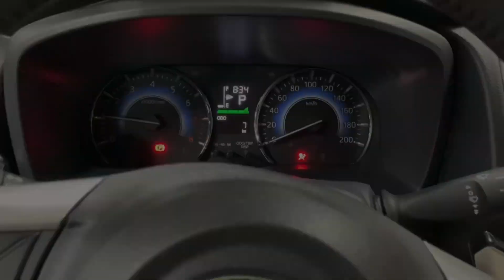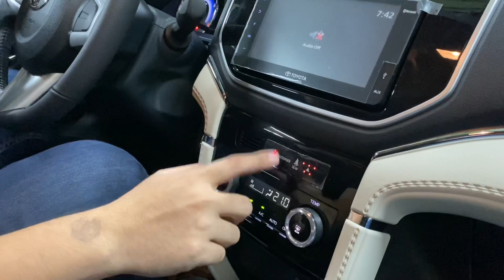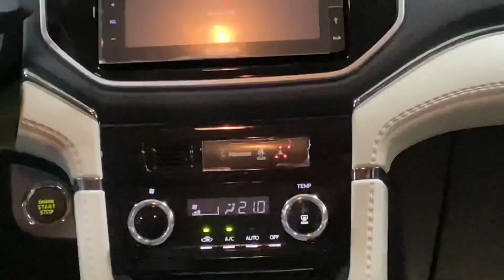2020 TOYOTA RUSH G | FULL REVIEW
Swak na swak sa bulsa? family car? baka eto na ang hanap ninyo!

Samahan nyo 'ko sa aking mga susunod na adventures and learnings.